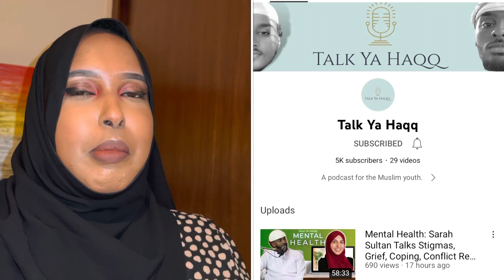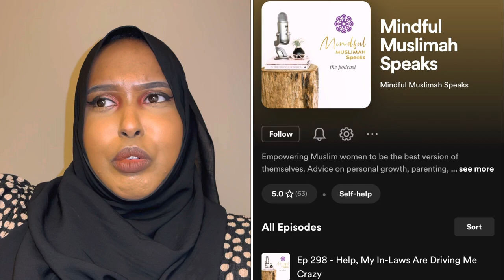LET’S TALK…I’M MOVING AGAIN…